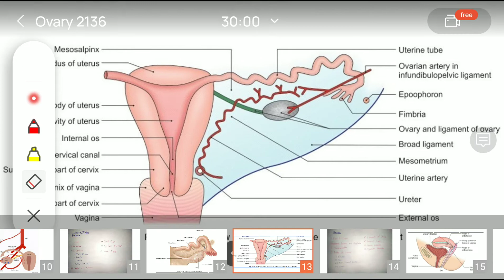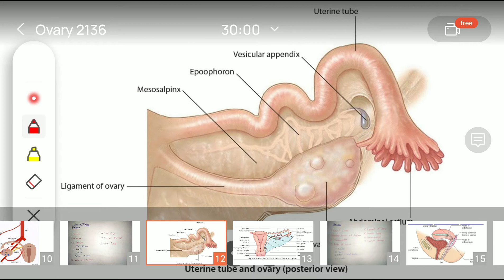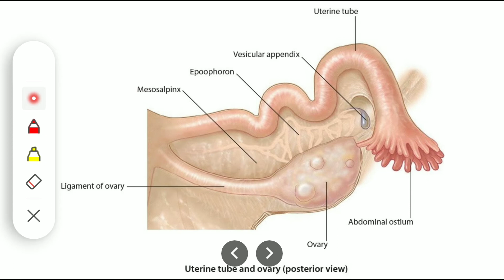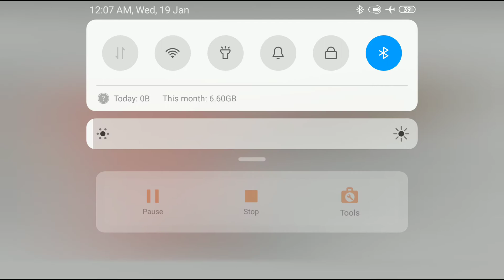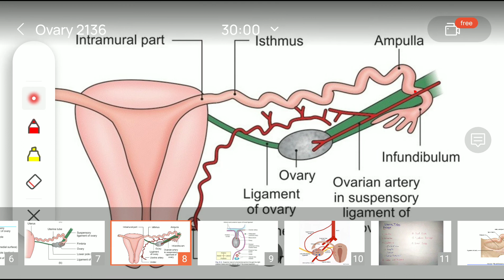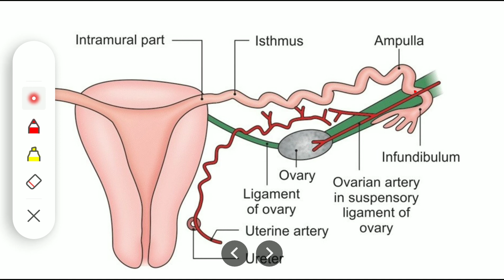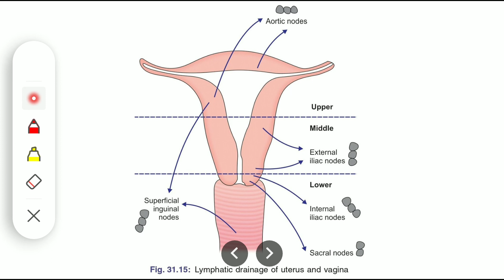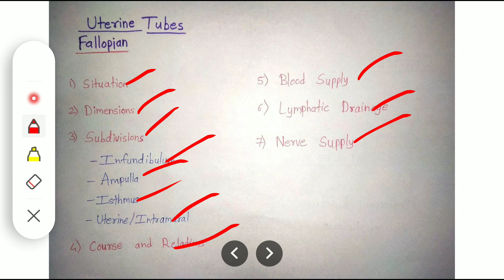Fallopian Tube | Female Reproductive System in Hindi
This video is about Fallopian tubes.

You can also join our telegram channel for latest updates and exciting gifts 😍 👇

All images credit to BD CHAURASIA book of Human Anatomy (Vol 2)